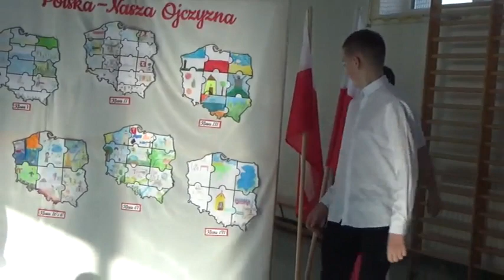105 Rocznica Odzyskania Niepodległości - SP Bebelno - cz. 1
105 Rocznica Odzyskania Niepodległości - SP Bebelno - cz. 1